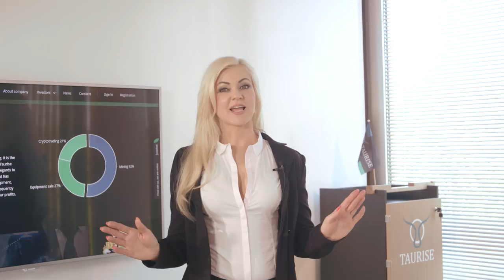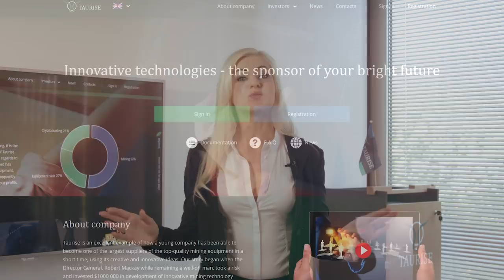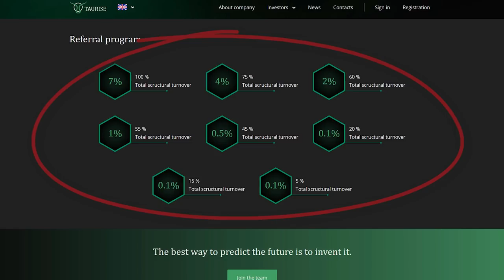Official video of the Taurise Company (Robert Mackay and Rachel Davis)